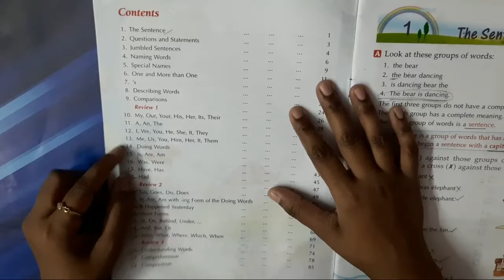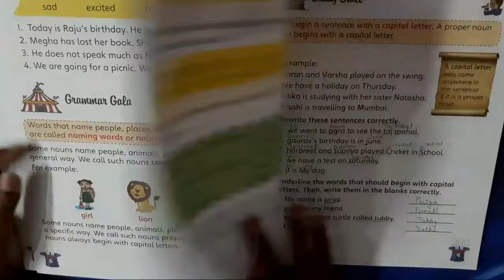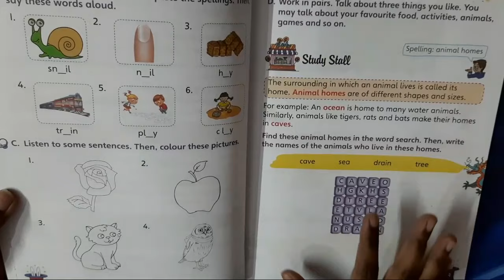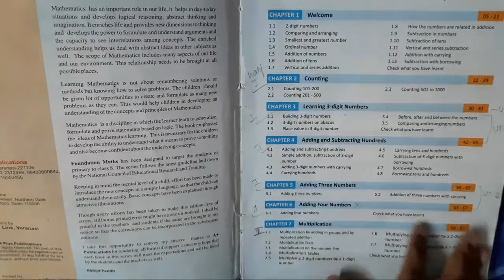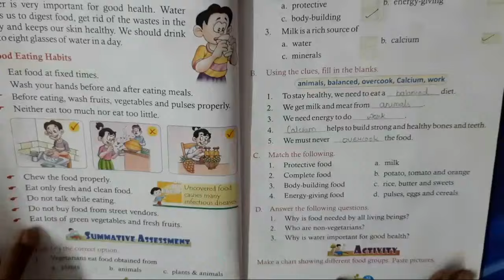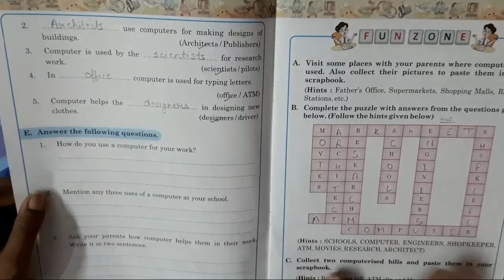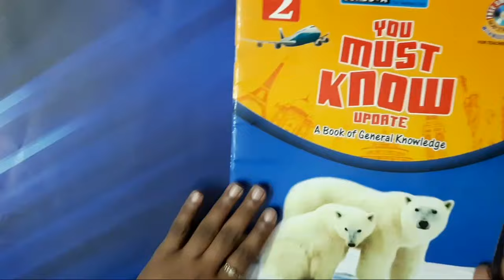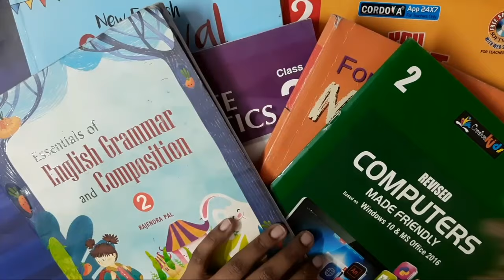Class 2 Books CBSE | Class 2 Books set | Class 2 Ki Books | 2021-2022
In this video, you will see class 2 books set for CBSE. I have talked about all class 2 books in detail. These books are according to class 2 syllabus of 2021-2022.

Is video me maine class 2 ki books ke baare me bataya hai. Ye saari books 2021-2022 ke according hai. Is video ko dekhne ke baad aapko CBSE class 2 ke all subjects ki books ke baare me pata chal jaega. Sath hi aapko ye bhi samajh aega ki class  2 ke baccho ko kya padhae.

Class 2 Books Set:

Class 2 English Literature
Class English Supplementary Reader
Class 2 GeneraL Knowledge
Class 2 Computer
Class 2 Hindi Vyakaran: https(Oxford)
Class 2 Hindi Vyakaran(Pearson)
Class 2 EVS
Class 2 English Grammar

Gadgets I use:
Osaka OS 550 Tripod
Lavalier Lapel Microphone
Realme narzo 50
Lenovo IdeaPad

About Channel:
Hi everyone! Welcome to Shivi's classes. Shivani Chaurasia is a teacher in a private school, and she has been teaching since 2012. This channel is created to help those parents who have kids from nursery to class 5 so that they can teach them at home. You will also find videos related to child mental growth and their overall personality development.

हैलो। स्वागत है आपका shivi's classes पर। शिवानी चौरसिया एक शिक्षिका हैं जो साल 2012 से स्कूल में पढ़ा रही हैं। यह चैनल उन लोगों की हेल्प के लिए बनाया गया है जिनके बच्चे नर्सरी से लेकर क्लास 5 में हैं ताकि वो अपने बच्चों को घर पर ही पढ़ा सकें। आपको इस चैनल पर बच्चों के मानसिक विकास और उनके व्यक्तित्व विकास से संबन्धित विडियो भी मिल जाएंगे।